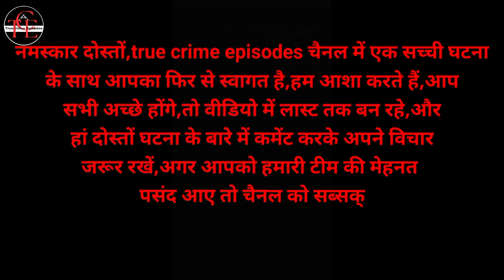Sanjay Hazare murder केस: पत्नी कि इस हरकत पर क्या कोई विश्वास कर पाएगा। crime story in Hindi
h-laCyhL6md5Upb
crime patrol best episode video,
crime dastak video,
@true crime episodes#crimestory